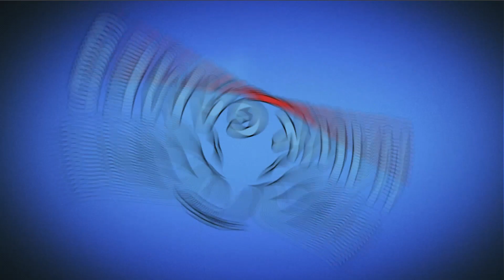Bubble Witch 2 Saga Level 293 (Ghost mode) - 3 Stars Walkthrough, No Boosters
Stella and her cats need your help to fend off the dark spirits that are plaguing their land. Travel the realm bursting as many bubbles as you can in this exciting bubble shooting puzzle adventure. Win levels and free Witch Country piece by piece. Play this epic saga alone or with friends to see who can get the highest score!

~~ Hawk Games